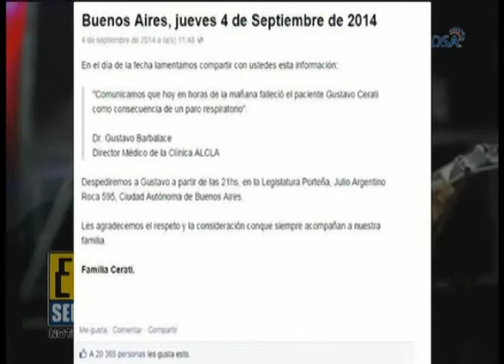“Poder decir adiós es crecer”. El rock latinoamericano vive la pérdida de Gustavo Cerati